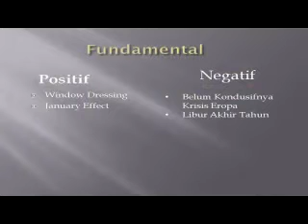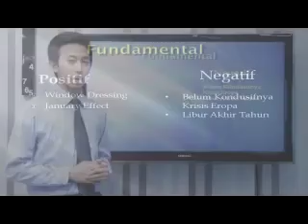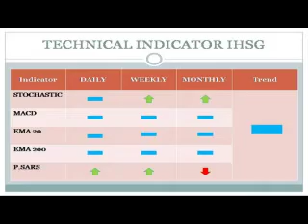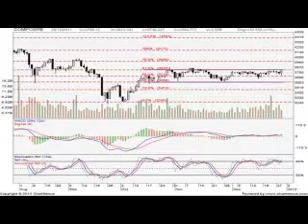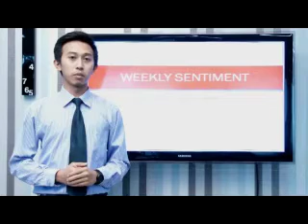Vibiz Weekly Sentiment IHSG 2 Januari 2012_mp4.mp4